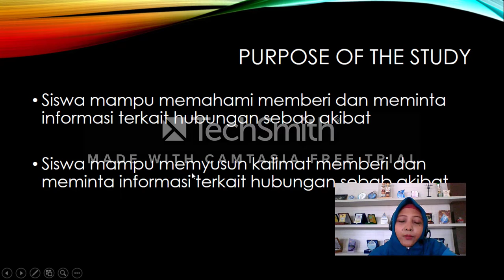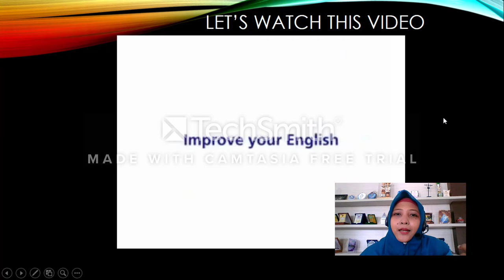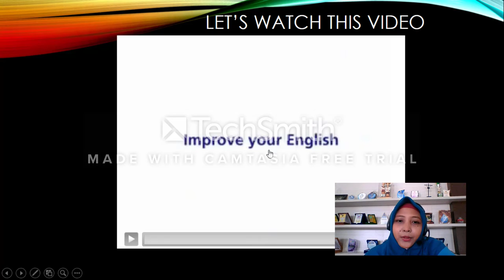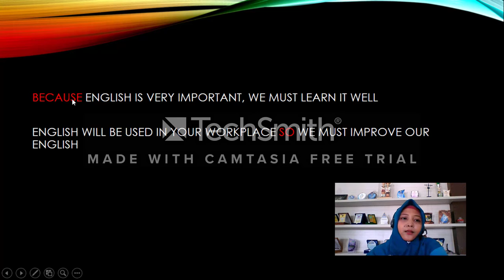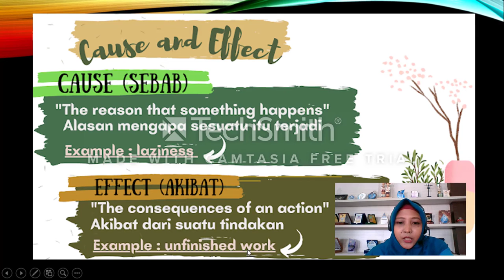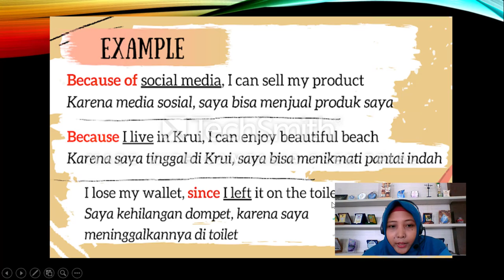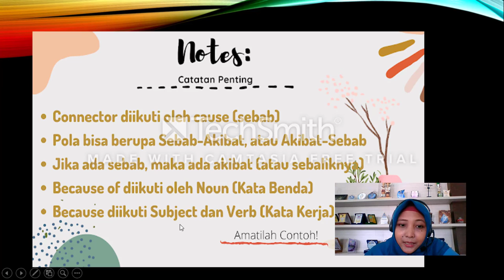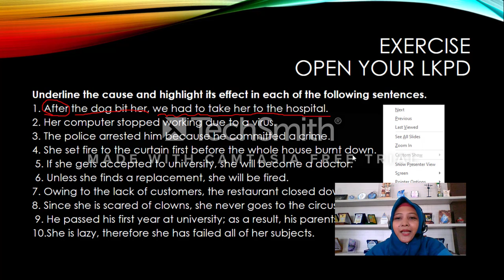Cause and effect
By Sekar Cenderamata, S.Pd